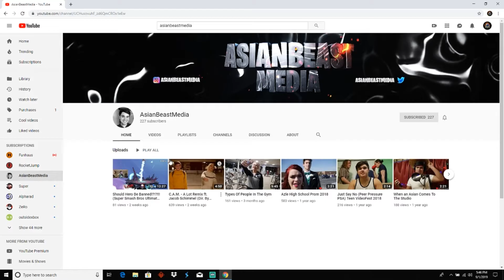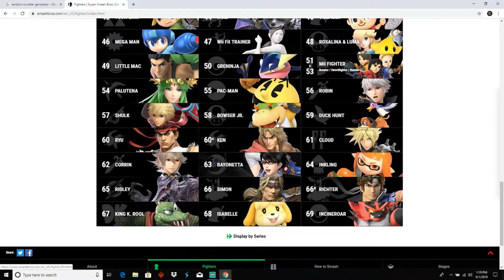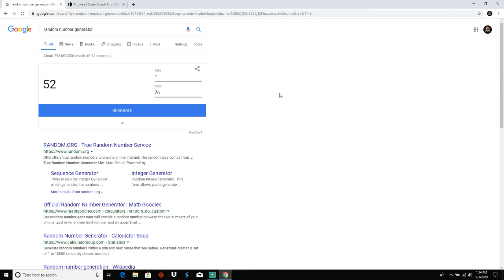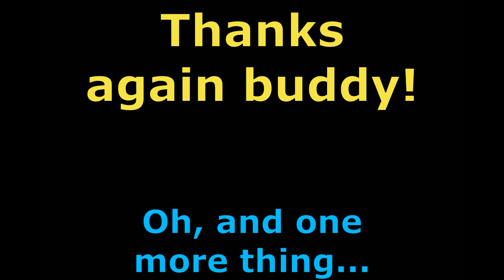WE HIT A CRAZY COMBO!!!--AsianBeastMedia Collab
This is our first collaboration project! Be sure to go check out AsianBeastMedia! It was great working with him and a fun time!

Persona 5-- "Never See it Comin"
Mario Theme Remix